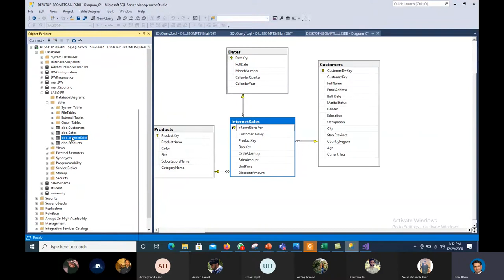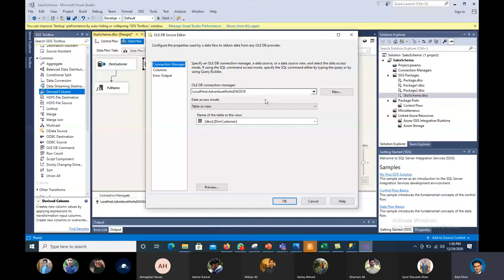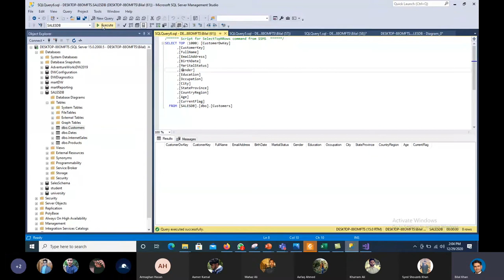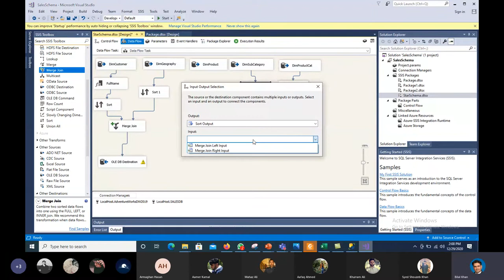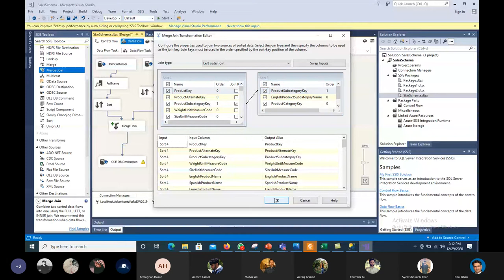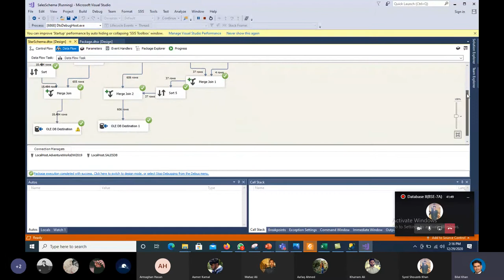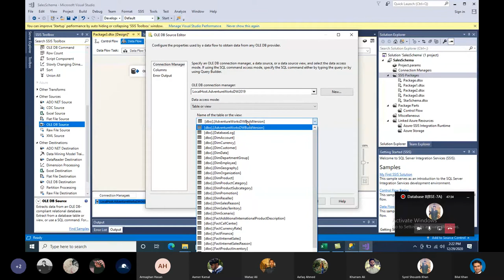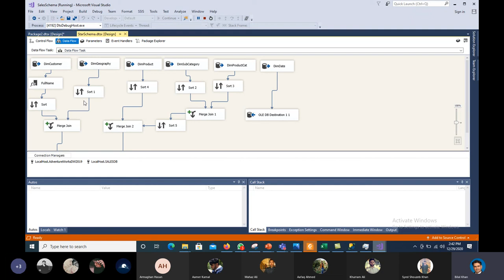Implementation of Star Schema using SSIS- Part II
Populate the data from source database to Star Schema using SSIS Package